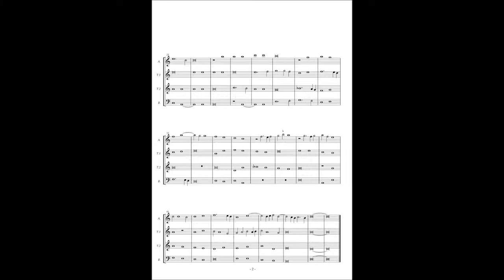Basevi Codex, (30) Johannes Ockeghem "Petite Camusette"